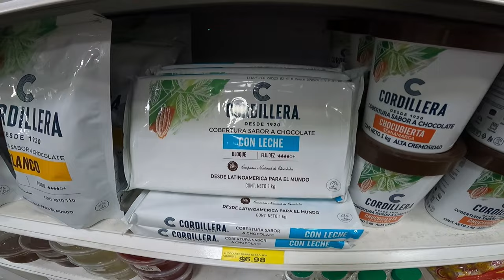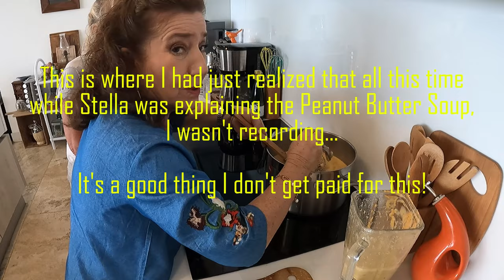Stella and Dana shopping and Cooking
Shopping with Stella and Dana for encredients for Peanut Butter soup.
Unfortunately, I screwed this one up by not hitting the record button on the camera when I started the video.
So I missed the beginning when Stella was explaining the recipe. I posted what I had anyway which covers the shopping at Todo Criollo and the Merkato.

We will do another video soon to replace this one.